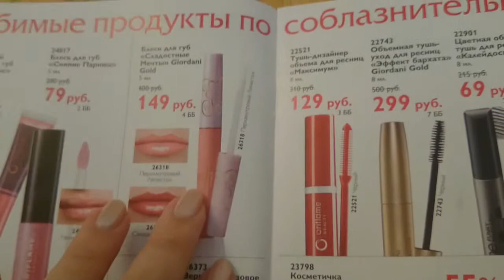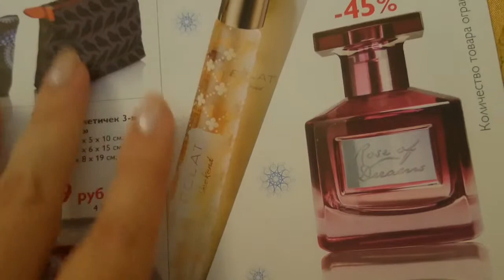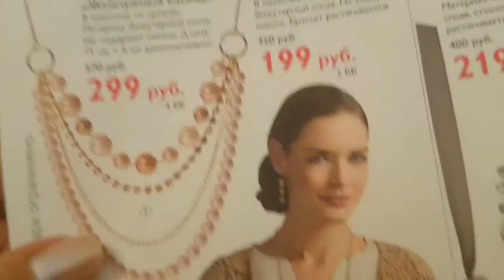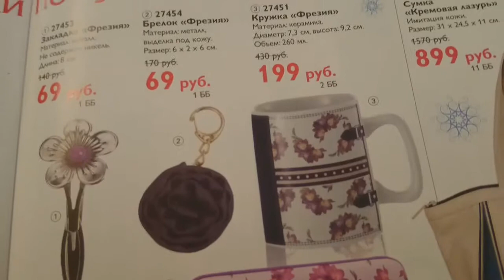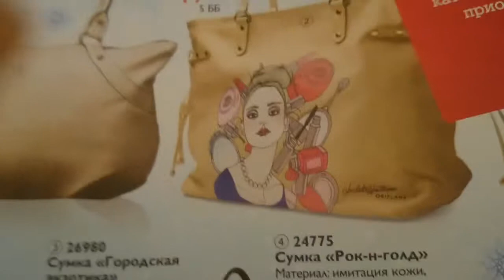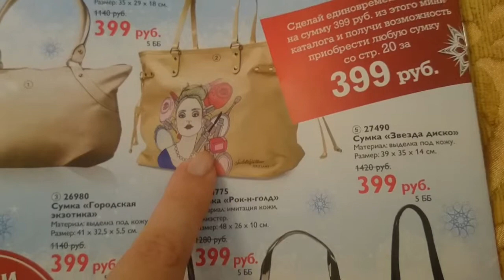Вместе в мир красоты / С наступающим / Что можно приобрести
С наступающим, 2015 годом Вас
Вот уже год как Я и Ори показываем интересные штучки из косметики, обзоры на любимые духи и прочее

ЛЮбимый сайт косметики: beautyhome.me